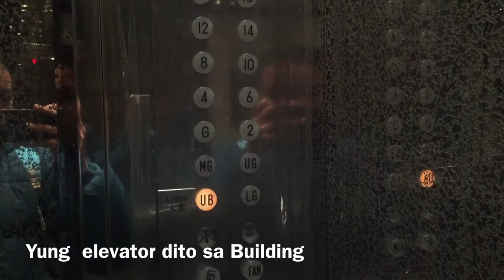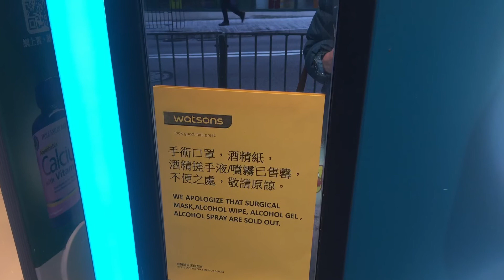SOLD OUT NA ANG MGA FACE MASK SA HONGKONG||Ang mahal ng face mask